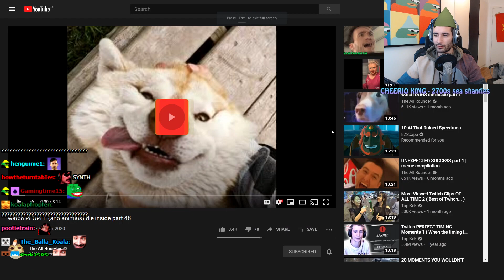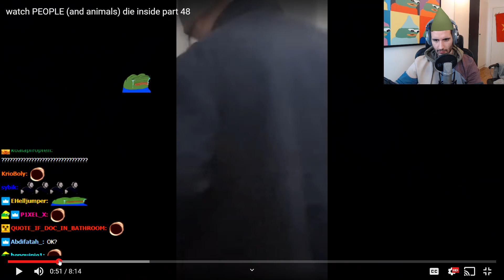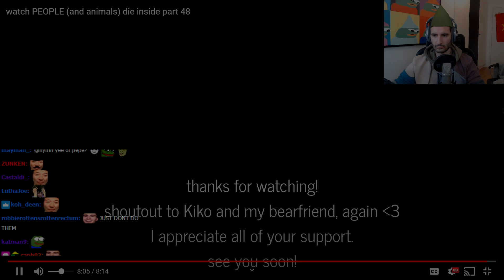NymN reacts to "WATCH PEOPLE DIE INSIDE part 48"